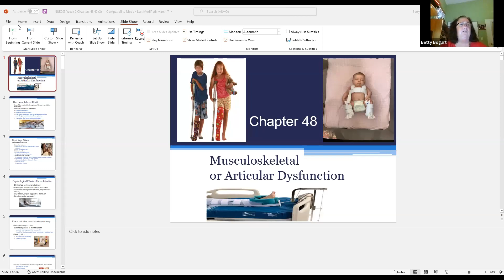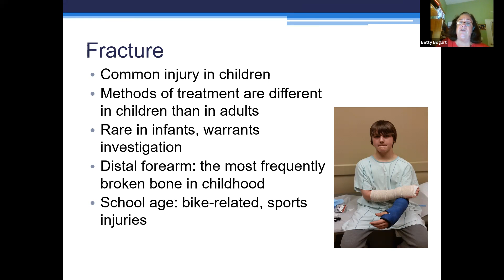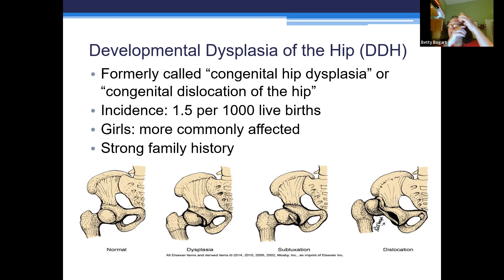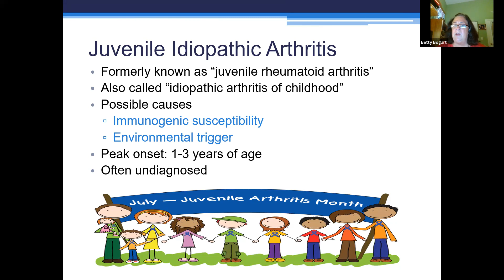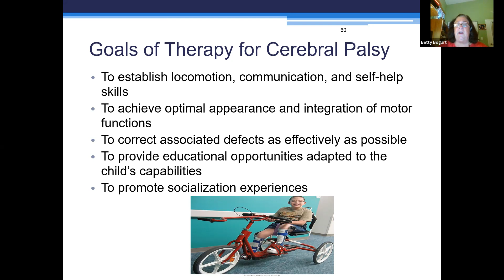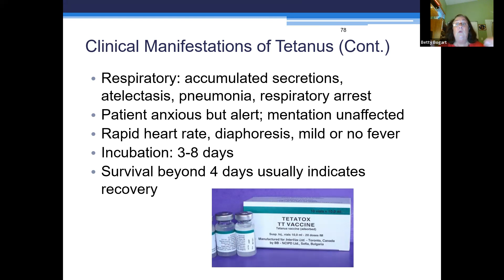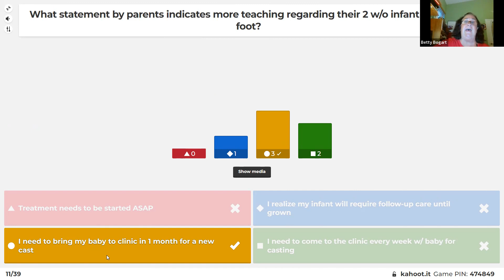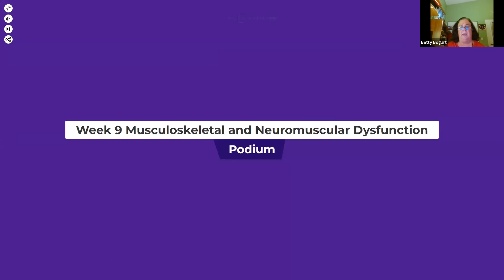NUR203 Week 9 Thursday 6-8 PM EST Musculoskeletal and Neuromuscular Dysfunction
This week we covered chapters 48 and 49